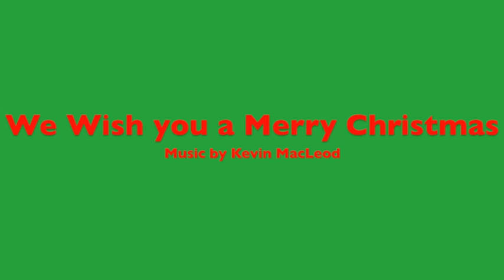Merry Christmas!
If you don't celebrate Christmas, then Happy Whatever-You-Celebrate!

This will be the only time of the year with with color titles. Also, this marks about the six-month anniversary of me making videos!